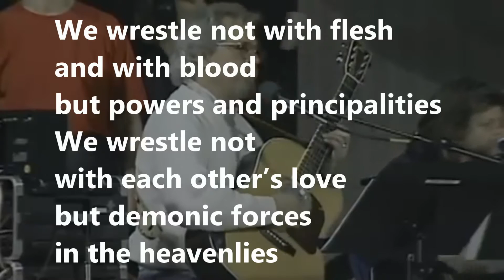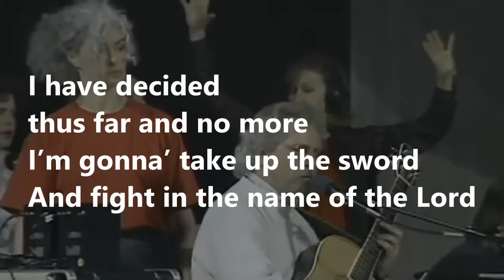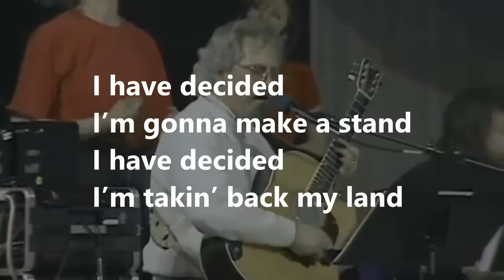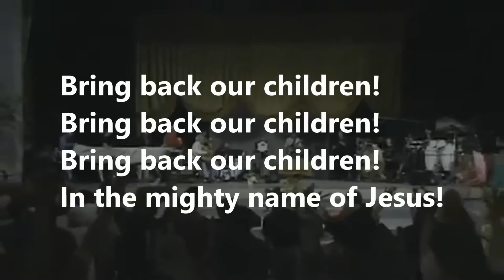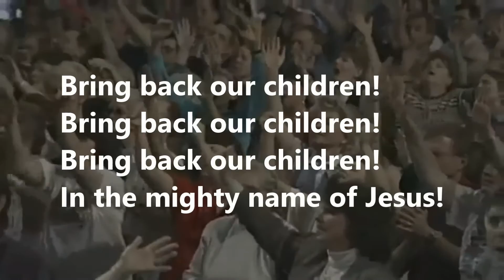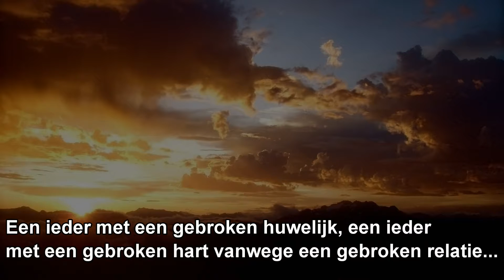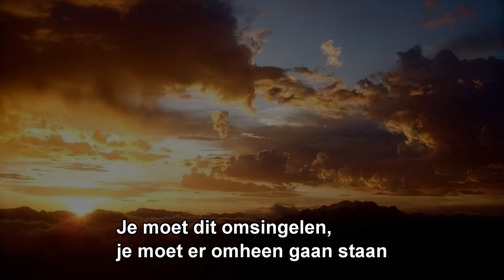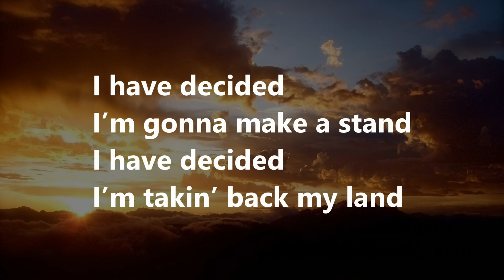I have decided - Don Potter (Lyrics)